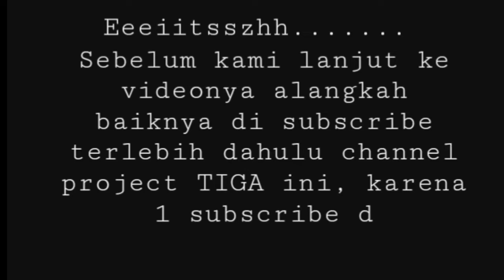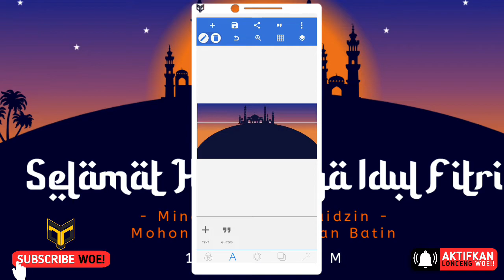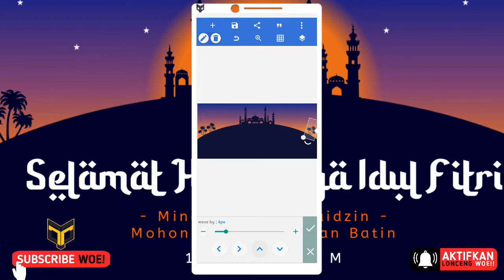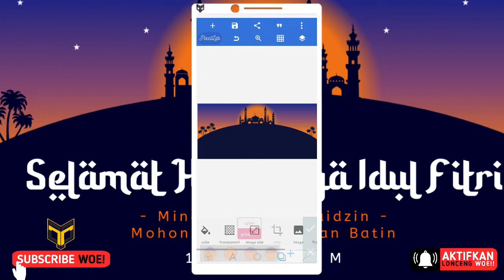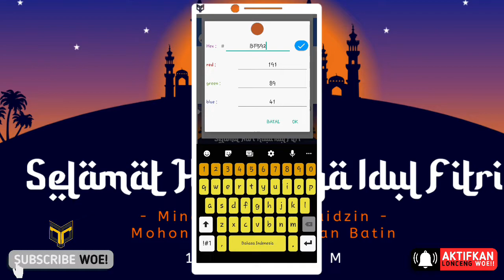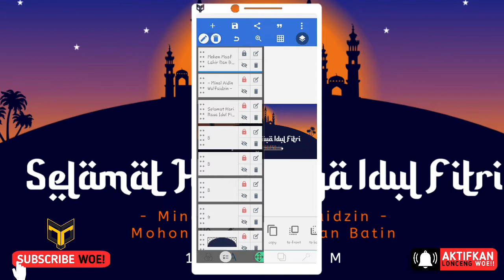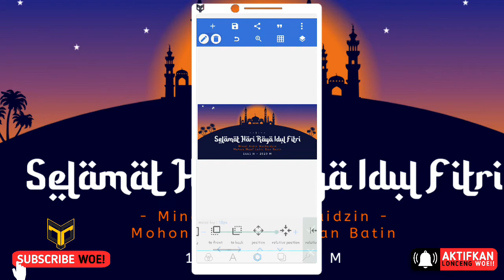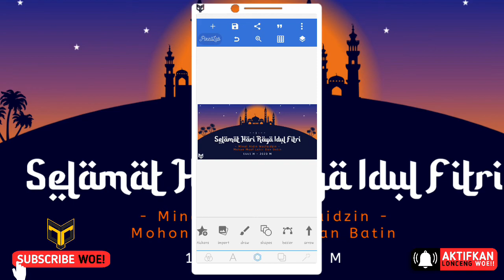Cara Membuat Ucapan Hari Raya Idul Fitri | Tutorial Pixellab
Berhubung bentar lagi lebaran, saya akan membagikan tutorial berupa membuat ucapan hari raya idul fitri dengan paduan gradasi warna yang cocok di buat story pada pagi2 lebaran